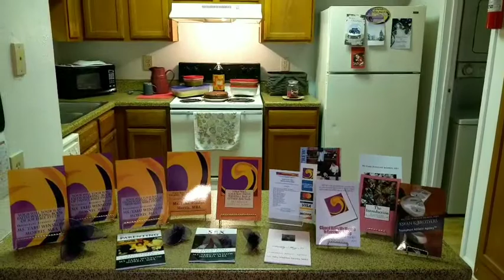MerryChristmas2018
Merry Christmas from Triumphant Athletic Agency!